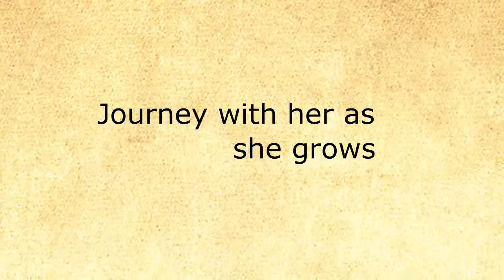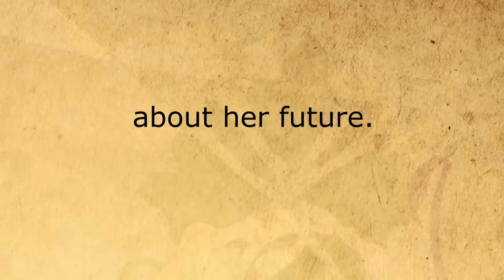TINA CATANESE - LADY ANNE